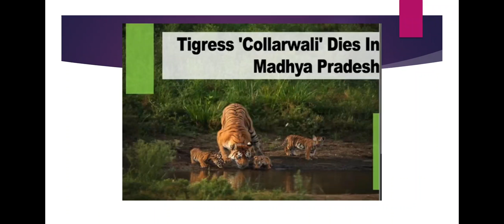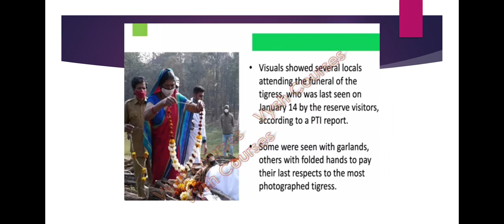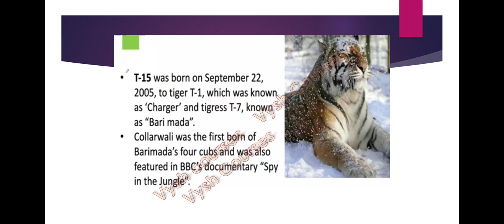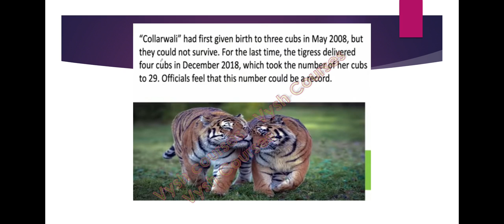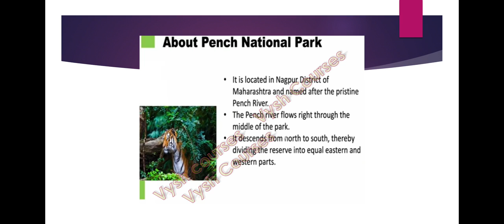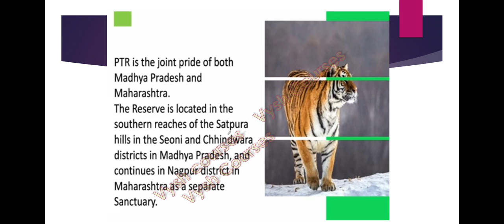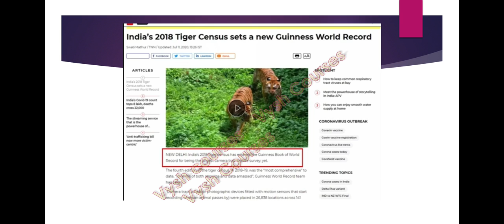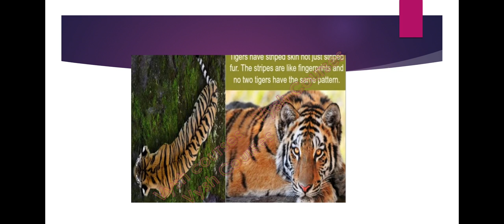Collarwali Tigress dies In MP | Collarwali tigress pench | Collarwali tigress age | Tigress death